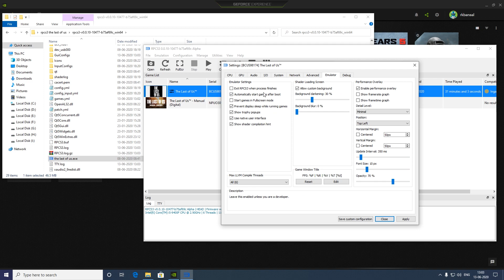rpcs3 the last of us intel i5 9400f & gtx1050ti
►►► Welcome to the " RTX STORM " channel!
I'm here to have fun and make gaming  and technical videos! Hope you will stick around and enjoy the content!
playing pubg mobile on emulator, pubg lite, apex legend, gta5, gta4, and other many game.

 PC SPEC;-

GPU:- GIGABYTE GTX1050TI 4GB OC
RAM:- HYPERX 12GB DDR4 3000MHZ
SSD:-  ADATA 120GB
PSU:-  CORSIER 450WATT
MOTHERBOARD:- GIGABYTE B360
CABINET:- IBALL STORM GAMING
KEYBOARD & MOUSE:- COSMIC BYTE
REDGEAR MOUSEPAD